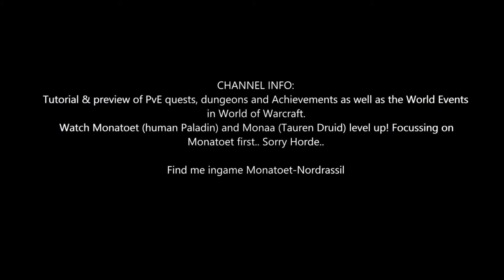Battle for Azeroth Quest 649: Establish a Beachhead (WoW, human, Paladin)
* For some reason the cutscene was automatically skipped *

Battle for Azeroth Quest 649: Establish a Beachhead
- Plant the Alliance banner and establish your base in Vol'dun.